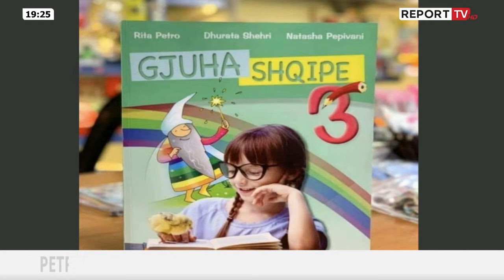ZBULOHEN në studio/ KURUM, ja koncensionet që i dha Berisha: Kontrabandë e kompanive!